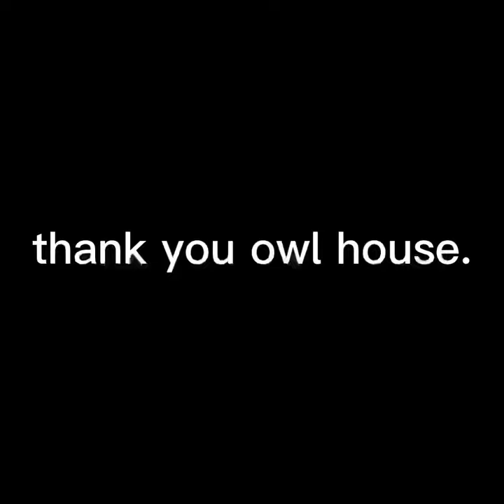thank you dana terrace for this masterpiece of a show